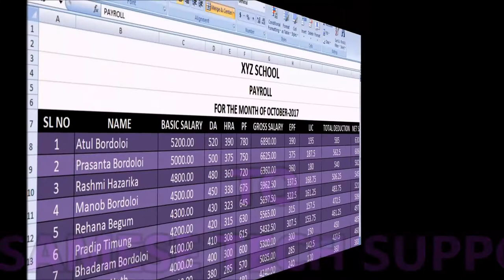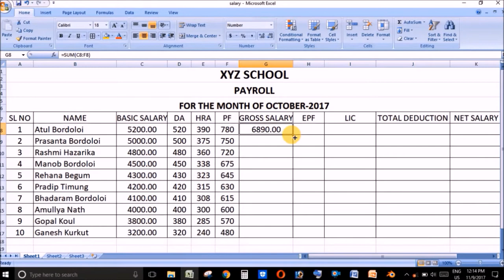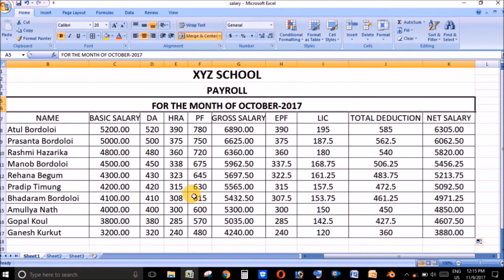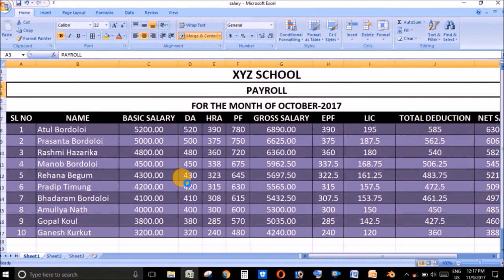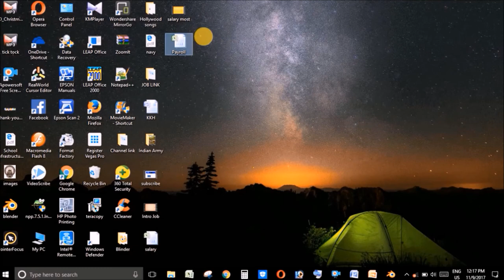MS EXCEL ত কেনেকৈ Salary Sheet/Payroll তৈয়াৰ কৰিব?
Friends,

In This Video I am going To Show You How To Create Salary Sheet/Payroll In MS EXCEL  in Assamese.

About: "Assamese Tech Support" is a Assamese YouTube Channel, where you will find Computer Tricks & Tips and Tutorial along with Job Information.

Please Visit My New YouTube Channel :
Assamese World:

In Assamese by Assamese Tech Support.